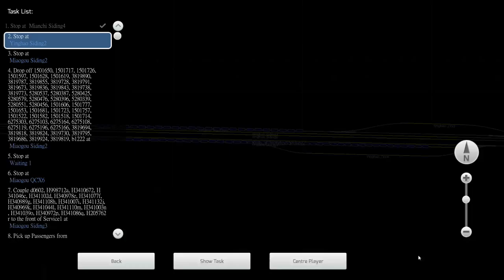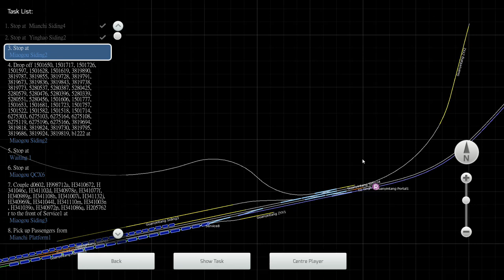【🚆模擬火車2020】隴海鐵路 Longhai Railway - HXD1貨運列車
駕駛的是隴海鐵路貨運列車，由澠池前往廟溝，使用2輛HXD1電力機車。